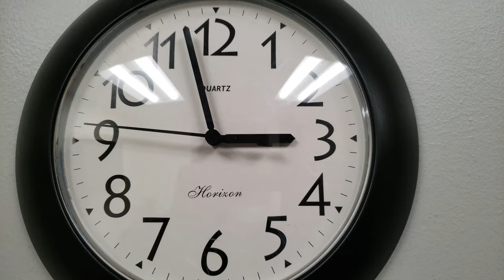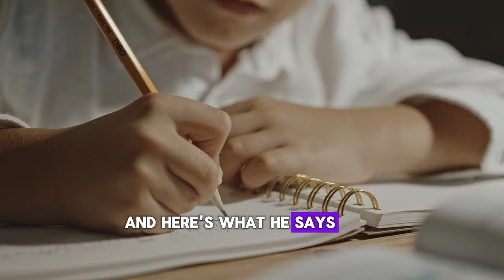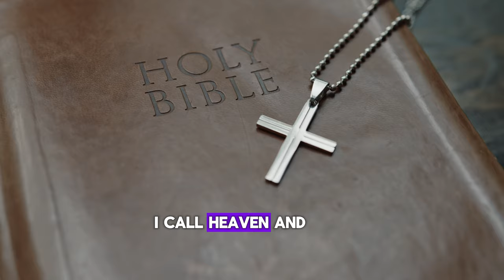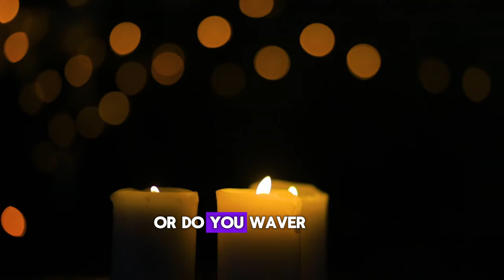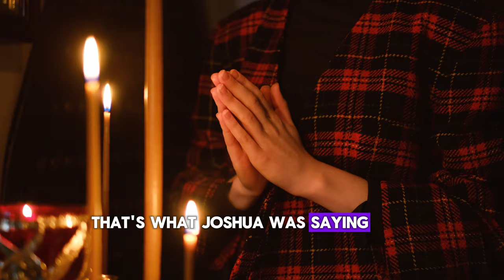THE JUDGEMENT OF GOD WILL FALL UPON THEM UNLESS THEY LIVE FOR THE LORD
speech By : Billy Graham